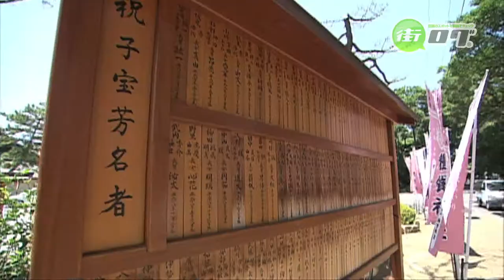住吉大社 - 地域情報動画サイト 街ログ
全国に約2300社ある住吉神社の総本山。地元では「すみよしさん」や「すみよっさん」の愛称で親しまれ、毎年初詣には200万人もの参拝者が訪れることで、全国的な知名度も誇ります。御本殿は、住吉造と呼ばれ、神社建築史上最古の様式のひとつで、国宝建造物に指定されています。またおとぎ話の「一寸法師」ゆかりの神社としても知られ、さらには様々な開運グッズも人気を集め、一年を通して参拝者で賑わいます。